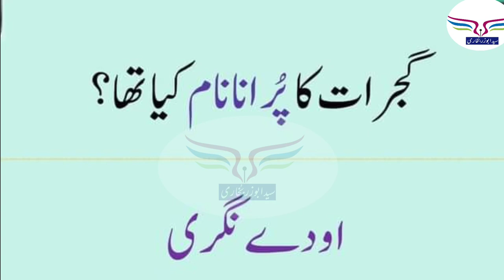Old Names of Pakistan Cities| پاکستان کے شہروں کے پُرانے نام